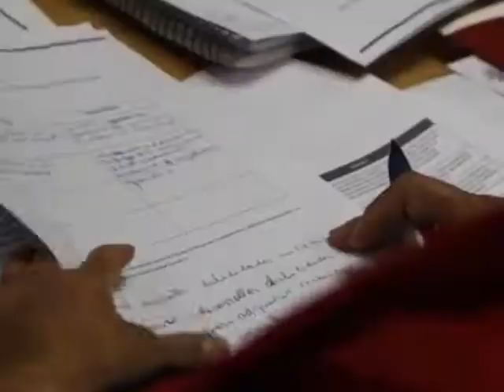Nota Reunión Escuelas Focalizadas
Reunión Escuelas Focalizadas emitida en Nuestro Programa Ventana Educativa FMDA del 29/04/2017